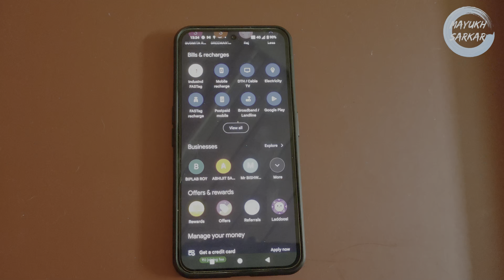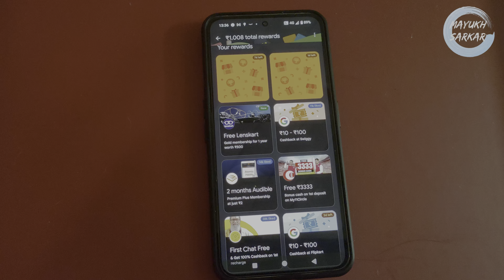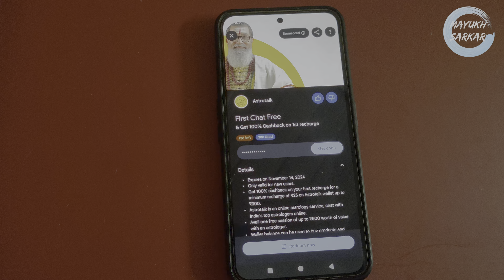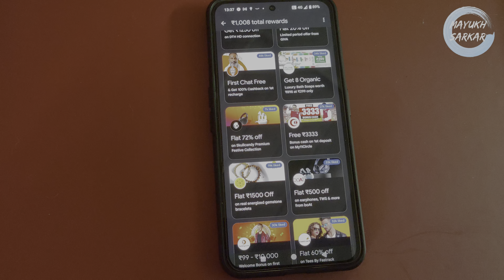Reality of Google Pay rewards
Credits -
Song: Axel Colt - Nefast